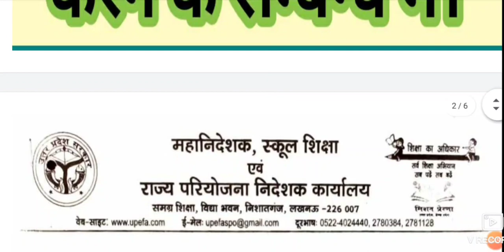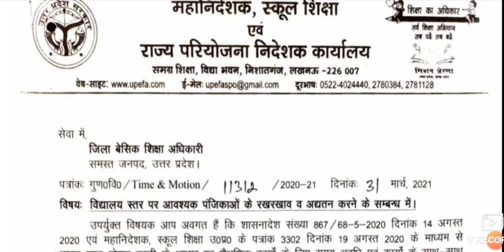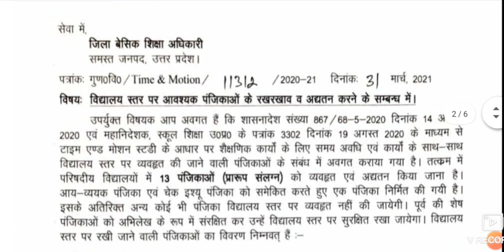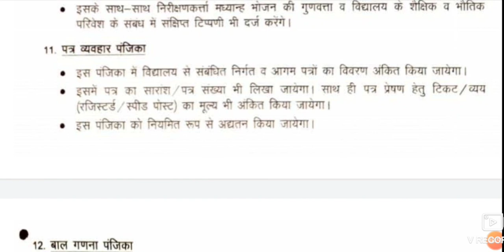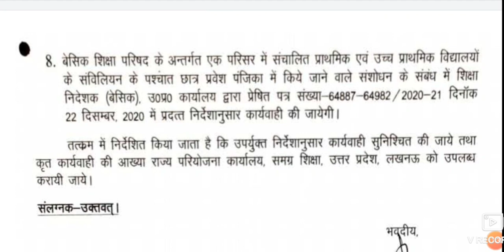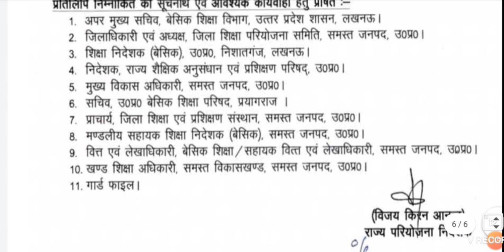महानिदेशक स्कूल शिक्षा का आदेश विद्यालय मे 13 पंजिकाओं का रख रखाव के संबंध में।बाकी सभी पंजिकाए बन्द